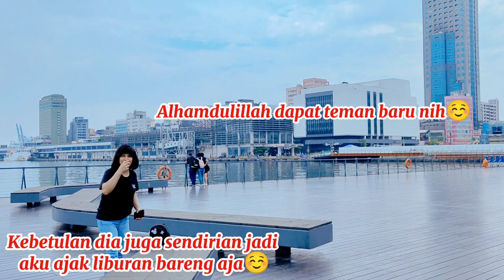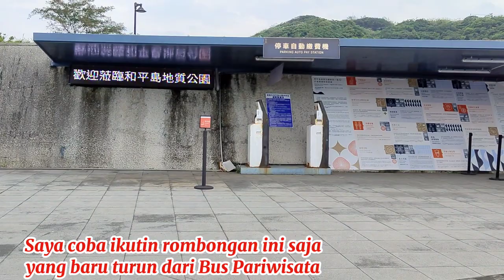Taman Kayu Keelung